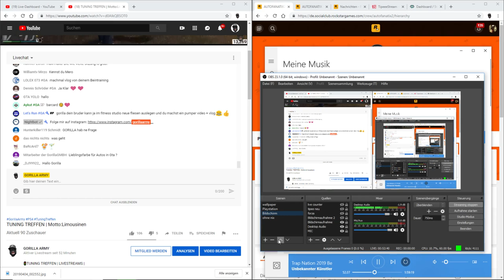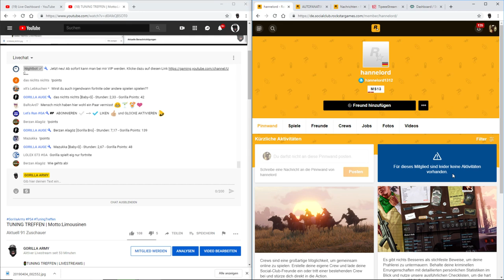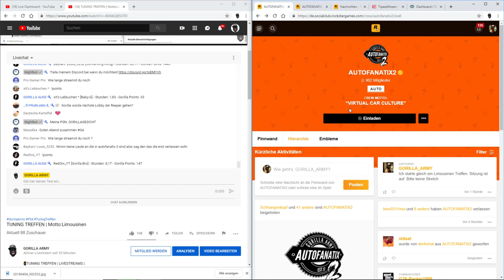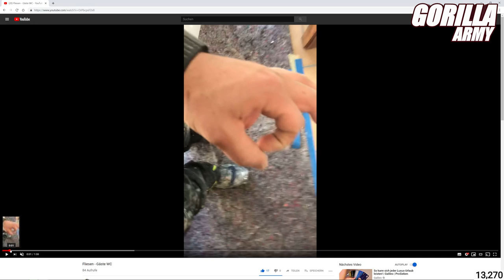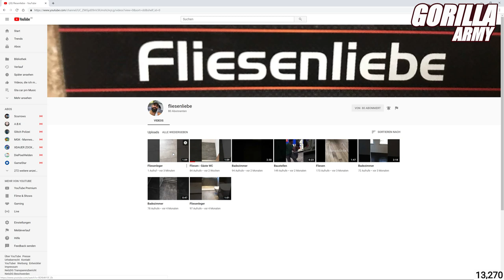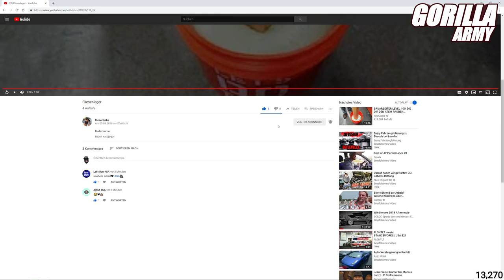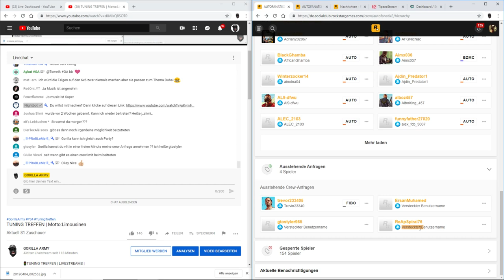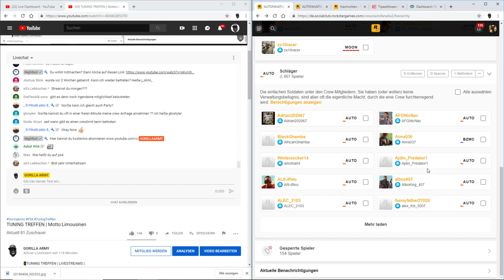TUNING TREFFEN | Motto:Limousinen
🚦TUNING TREFFEN | LIVESTREAMS |
COMMUNITY ZOCKEN | GAMEPLAYS & CINEMATICS!
Nur mit EUCH!

🦍 Willkommen auf meinem Kanal Gorillaz 🎥

▼ SO MACHST DU MIT▼

BITTE AUTOFANATIX2 BEITRETEN

▼SUPPORT▼

▼So legt man Autos Tiefer▼

Geschäftliche Daten: Name, Anschrift wegen Veruntreuung nur auf Anfrage